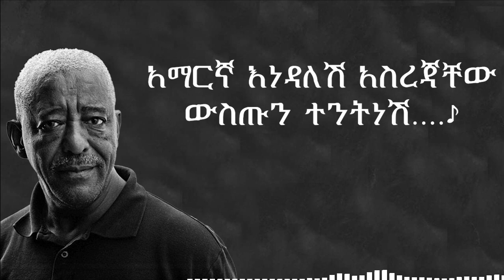Mahmoud Ahmed - Yeshi Haregitu Lyrics ማህሙድ አህመድ - የሺ ሀረጊቱ - Ethiopian Music Lyrics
Mahmoud Ahmed - Yeshi Haregitu  Lyrics ማህሙድ አህመድ - የሺ ሀረጊቱ
Ethiopian Music Lyrics